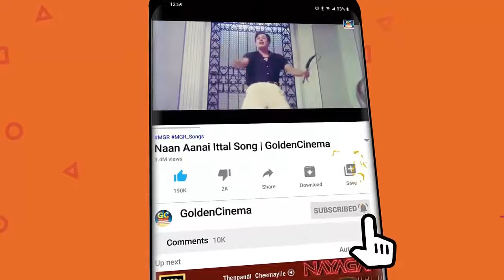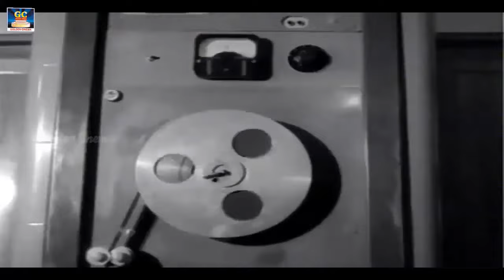1960களில் வெளியான இனிமையான காதல் பாடல்கள் | Love Songs | Tamil Old Love Songs 60s.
1960களில் வெளியான இனிமையான காதல் பாடல்கள் | Love Songs | Tamil Old Love Songs 60s.

Movies
ShortFilms
Special Programs
Events
Movie News